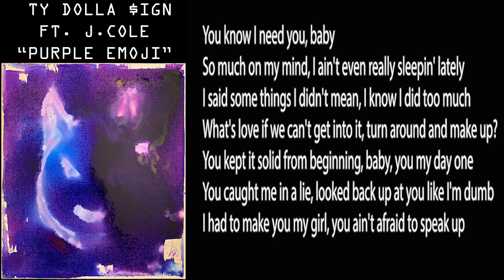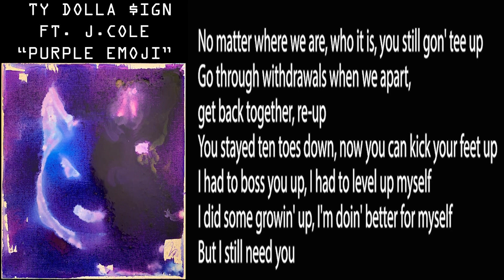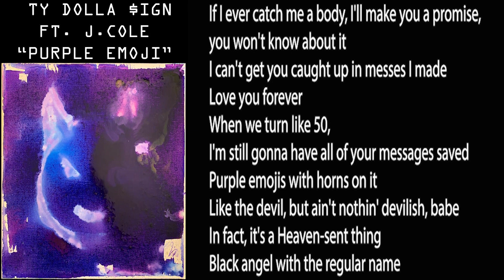Ty Dolla $ign - Purple Emoji feat. J. Cole [LYRICS]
Ty Dolla $ign – Purple Emoji feat. J. Cole [Official Audio]
Produced by MXXWLL